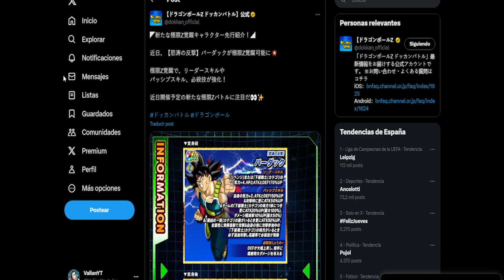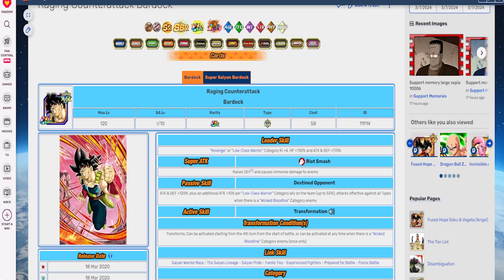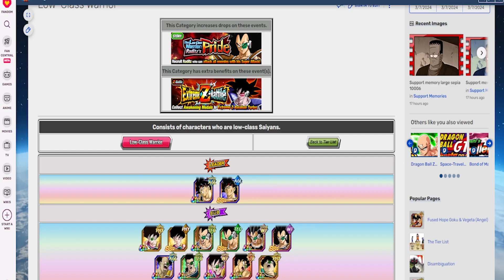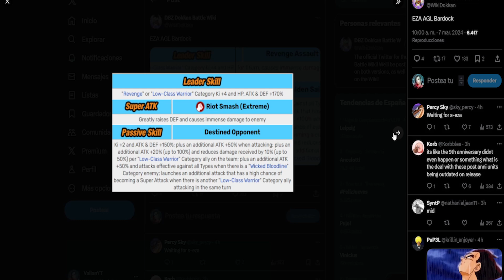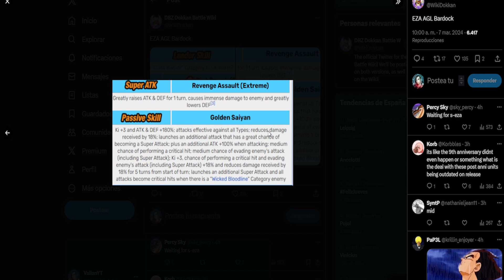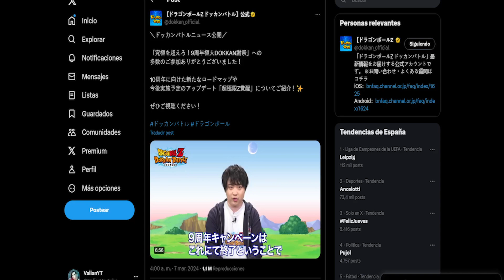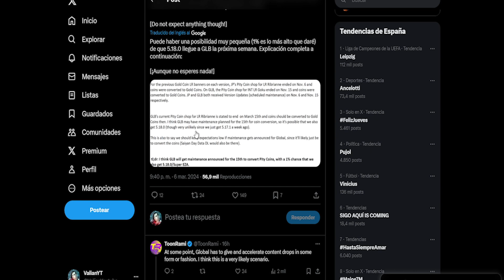ASÍ HAN DEJADO AL EZA DE BARDOCK Y MAS INFO